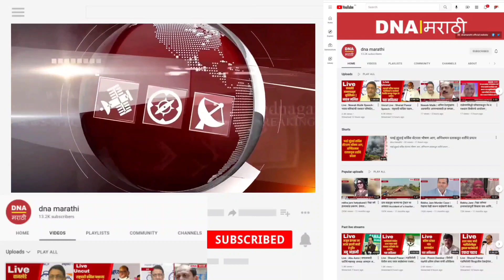Ahmednagar corona | आज अहमदनगर जिल्ह्यात वाढले इतके रुग्ण | पहा सविस्तर बातमी